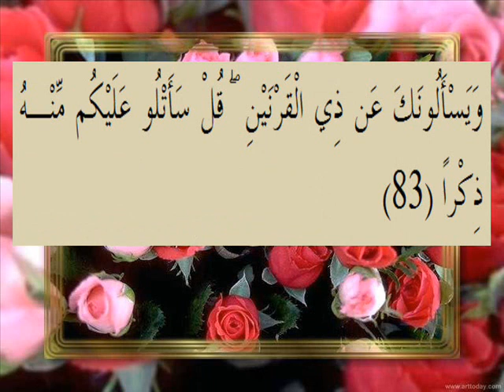القرآن الكريم سورة الكهف الأية 83